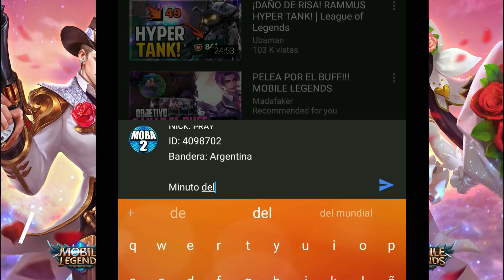¡ASI ES COMO DESTROZA A TODOS EN RANK EL MEJOR YU ZHONG DEL MUNDO! ¡IMPARABLE! | MOBILE LEGENDS